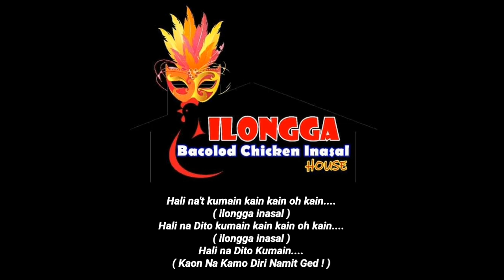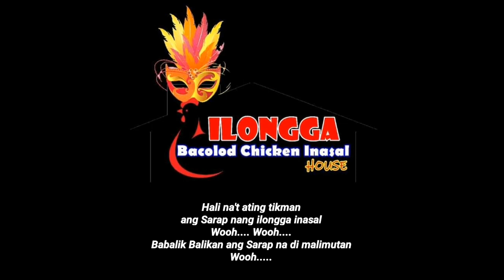ilongga inasal ( Soundtrack Theme Song #1 )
ilongga inasal
( Soundtrack Theme Song #1  )
by: innocent Loco & Sqnoopy of Zebwano Poetz
recorded @ BPL Records
mix & Mastered by: Anti-K
beat instrumental by: Lagi of Skusta Clee

NEED JINGLE Songs or THEME Songs or Soundtrack Songs or Campaign Jingle Songs

For Unique Quality
we can help you compose/write/produce/record a song that really fits your taste.

• ✔ PROVEN, ✔ TESTED & ✔ TRUSTED
@ Affordable Rates.
• We have Samples available.